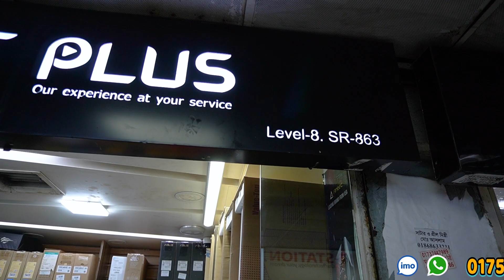🔥 যেকোনো কাজের জন্য বেস্ট পিসি! 💻💥 Computer price in Bangladesh | 🎮Gaming PC Price 2023 # IT_PLUS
Shop Name : IT PLUS
মাল্টিপ্ল্যান সেন্টার লেভেল-৮,
দোকান নং-৮৬৩ নিউ এ্যালিফ্যান্ট রোড, ঢাকা।

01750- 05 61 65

🎉 বাংলাদেশে ২০২৩ সালের কম্পিউটার দাম এবং গেমিং পিসির জন্য 💻✨ এই তালিকায় আপনি পাবেন বিভিন্ন ব্র্যান্ডের সেরা কম্পিউটারের দাম, সম্পূর্ণ বিবরণ, উন্নত স্পেসিফিকেশন এবং এক্সট্রা তথ্য। আপনি আপনার কাজের জন্য সেরা পিসি নির্বাচন করতে পারবেন এবং আপনার বাজেটে উপযুক্ত গেমিং পিসি দাম সম্পর্কে সম্পূর্ণ ধারণা পেতে পারবেন। সঠিক পিসি সংগ্রহ করুন এবং আপনার কাজের জন্য স্বপ্নময় গেমিং পিসি নির্বাচন করুন। 💥🔥💻🎮